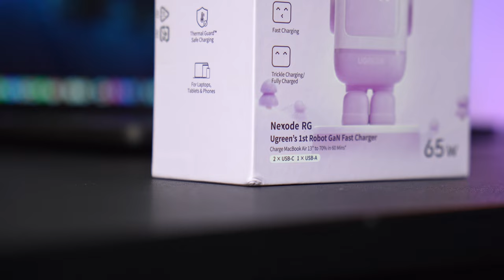Kiểm chứng củ sạc Robot 65W - Quá đẹp nhưng có ngon? - Review xong tặng luôn, nhớ coi hết clip nhé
Trên tay và đánh giá mẫu sạc siêu nhỏ gọn, siêu dễ thương của Ugreen và có chương trình tặng luôn cho bạn nào may mắn nhất nhé, tham khảo link ở trên bạn nhé.